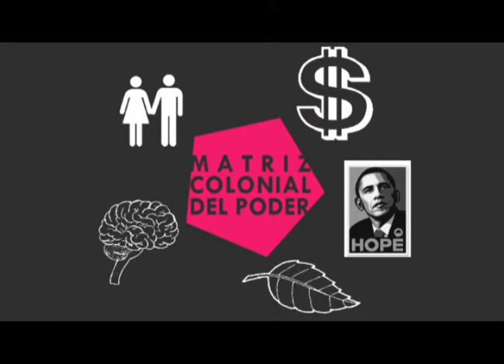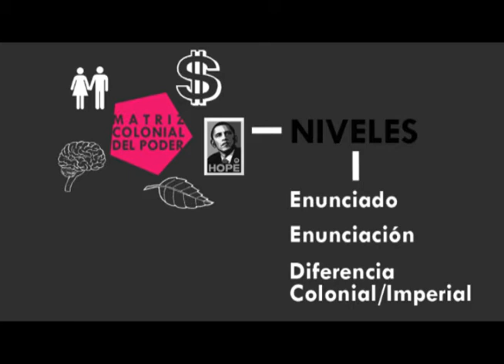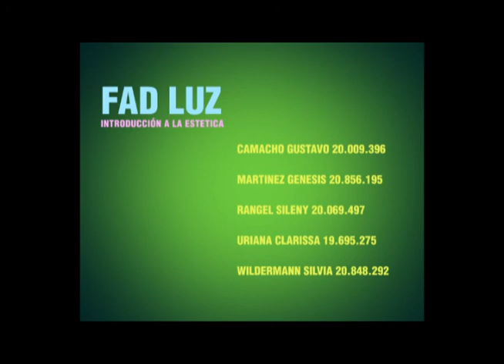videoclase walter mignolo pedro lash